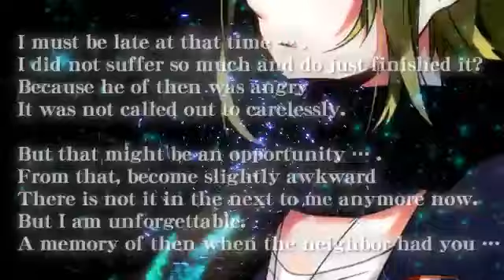【ＧＵＭＩ】遅刻の言い訳 full ver.【オリジナル曲】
こんにちは、azumaです。
今回はねこのみかんさん企画ＣＤ「Metamorphose」に書き下ろし、
nayutaさんが歌った曲を、ＧＵＭIさんに歌ってみて頂きました。

うたたまProject　オリジナルボーカルアルバム「Metamorphose」の詳細はこちら↓

作詞作曲：azuma (mylist/14462168 user/194883)
イラスト：ハツ子 (mylist/17864616)
動画：三重の人 (mylist/10397135)